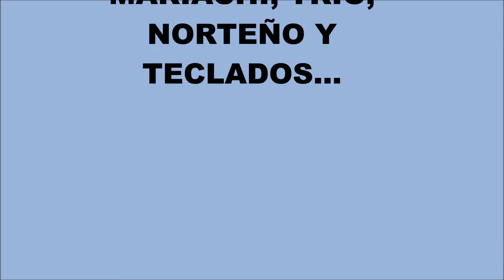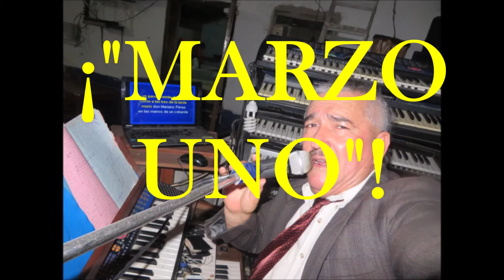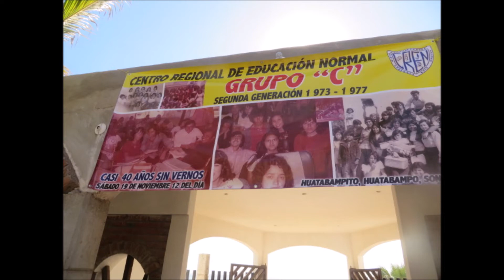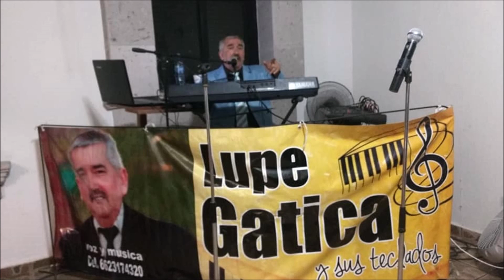"LAS MAÑANITAS TAPATÍAS-LUPE GATICA-MARZO UNO